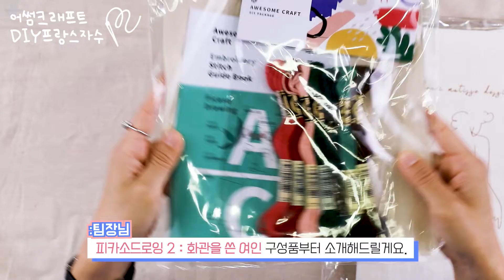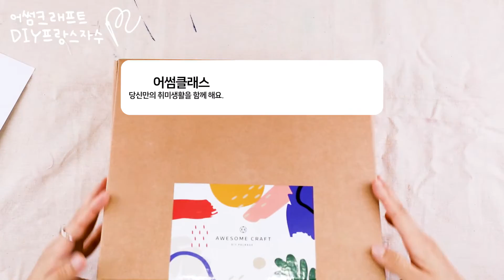초보십자수 완전 기초 l 초보자를 위한 3가지 기초 스티치 배워보기 👍🏷 l DIY키트 취미생활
안녕하세요, 어썸클래스입니다.
오늘은 기존에 업로드했던 DIY자수 3가지 기법을 조금 더 상세하게! 추가하여 업로드해보았어요 😄
심화편으로 찾아뵙는 3가지 기법, 잘 봐주세요 :)

원하는 기법만 보길 원하신다면 아래 스티치 구간을 확인해주세요

🎬3가지 스티치
01:13 백 스티치 기법
02:07 아웃라인 기법
03:17 프렌치노트 기법